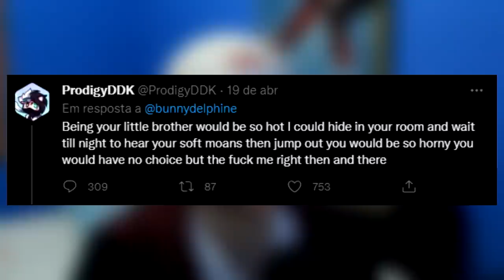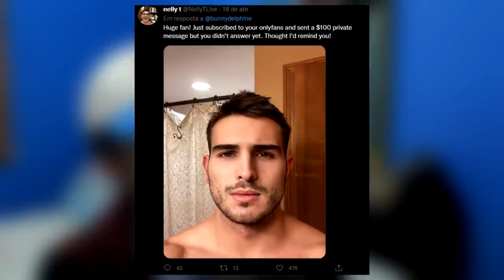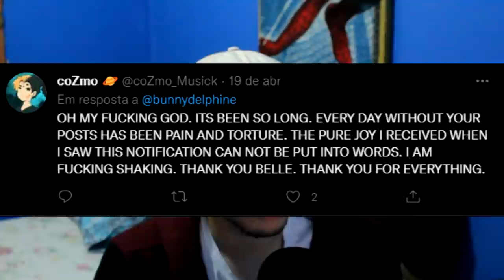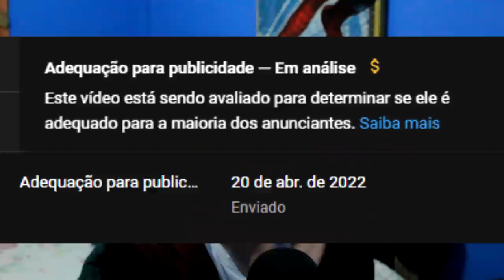BELLE DELPHINE VOLTOU (não é clickbait)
o retorno da garota gamer hehehehe